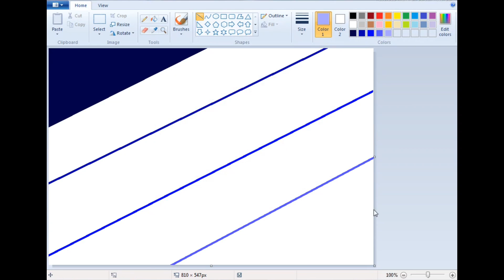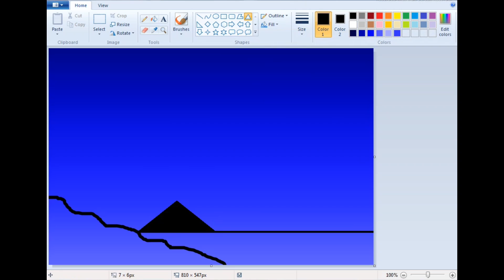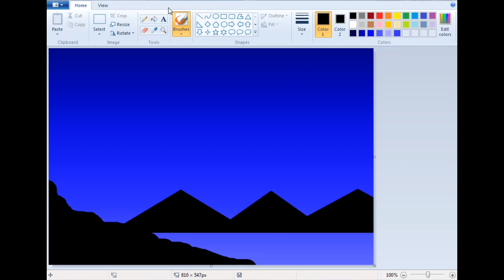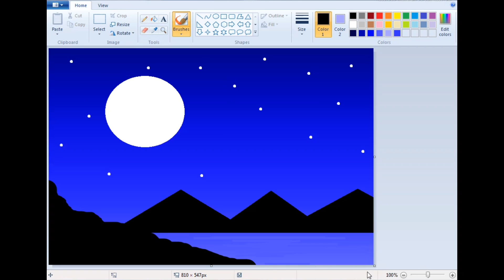How to draw Blue scenery in ms paint | computer drawing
Hi friends
Welcome back to my Youtube channel  i am here new video do watch like share and subscribe my channel how to draw Blue scenery in ms paint | computer drawing | ms paint

I will teach you computer with Fun and i promise that you enjoy learning computers.

Inshallah Daily video

hope u like video.

                                          ❤️Thanks ❤️

scenery
                                     Bye Bye!
                                     Good bye!
                                     Take care!